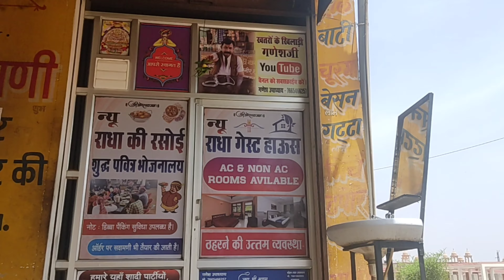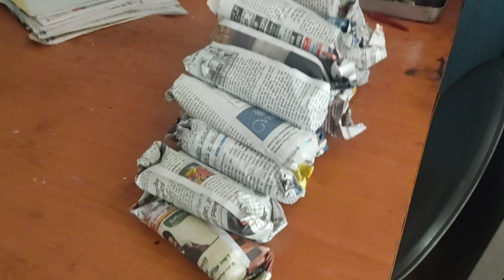न्यू राधा की रसोई के पास होटल श्याम परिवार के द्वारा गरीब मजदूरों को भोजन वितरित करते हुए🍱9024612158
आप सभी गरीब मजदूरों की सेवा करने के लिए हमारे श्याम रसोई को योगदान दे।  🥙🍲🍛📲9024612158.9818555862